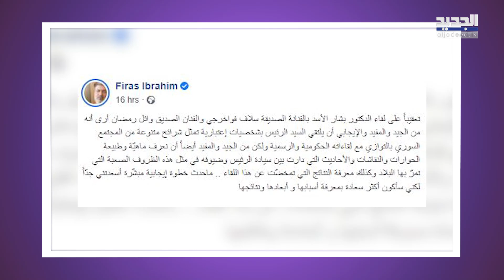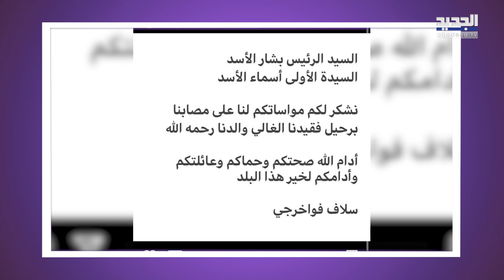ممثل سوري ينتقد لقاء سلاف فواخرجي بالرئيس بشار الأسد ! طريقته الساخرة عرضته لهجوم حاد من المتابعين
نشرت الممثلة السورية سلاف فواخرجي، عبر حسابها الرسمي على تطبيق انستغرام، صورة لها بضيافة الرئيس السوري بشار الأسد.
بدوره، الممثل والمنتج السوري فراس إبراهيم انتقد لقاء سلاف فواخرجي وزوجها وائل رمضان بالرئيس السوري بشار الأسد، معتبرا أن لا مبرر لهذا اللقاء خصوصا في الوقت الذي يعيش فيه البلد أزمات اقتصادية خانقة.
تابعوا التقاصيل في هذا التقرير.